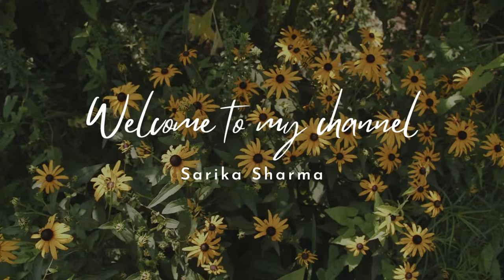Shivneri Fort History | Birth Place of Chhatrapati Shivaji Maharaj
Hello friends,
This vlog is about Shivneri Fort where such countless authentic occasions occur and from all of that. Best of all, it's the birth the spot our Great Maratha King "Shivaji Maharaj".

If you any suggestion or comments regarding any content please feel free to post your comments.